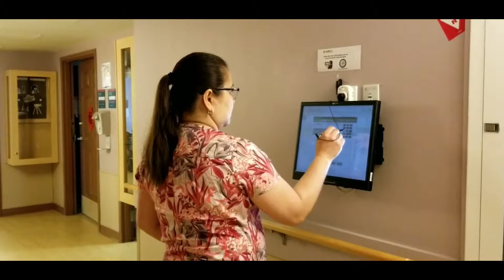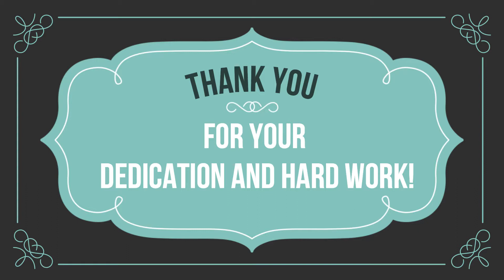【Our Team】2019 Long Service Recognition Sharing Video